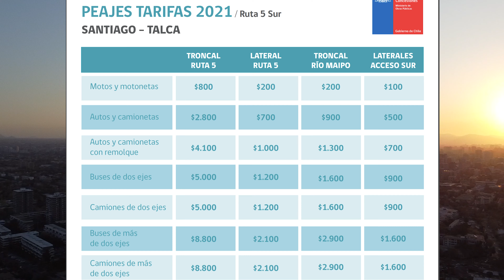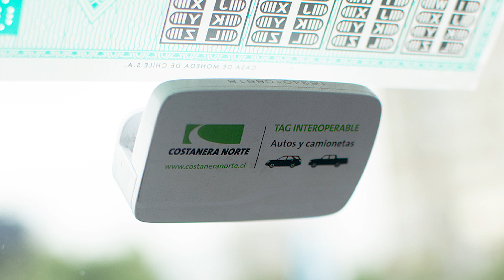Las carreteras de CHILE VS LATAM🛣 | Viajando por las mejores carreteras de CHILE 🚙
Chile es el país  que ocupa el puesto numero 1 como  el país con las mejores carreteras de Latino américa

A principios de la década de los noventa, Chile abrió sus puertas a los mercados internacionales y a oportunidades para la inversión en materia de infraestructura pública a través del Sistema de Concesiones.